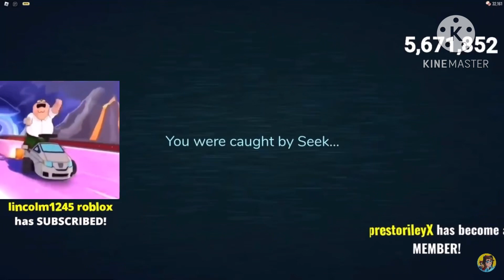YTP KreekCraft gets epically trolled 🤣🤣🤣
Kreekcraft will never win doors hard mode